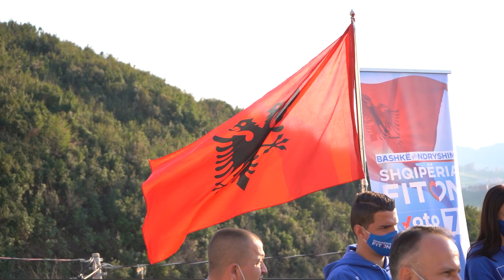Mediu në takim me qytetarët në Tiranë: Mos të lejojmë një tjetër regjim shtypës të na rrëmbejë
Në vazhdën e takimeve elektorale, Fatmir Mediu, kandidati me numrin 7 i Aleancës për Ndryshim, zhvilloi disa takime me banorë dhe biznese në njësinë nr.1 në zonën e Shkozës, Tiranë.